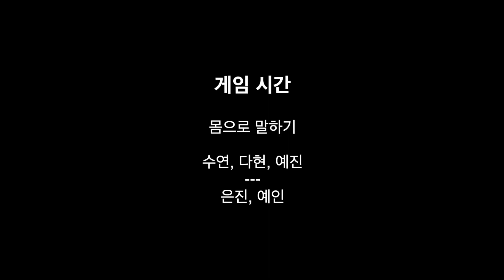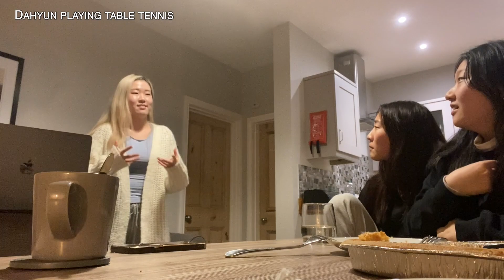청년부 11월 MT reality - nov